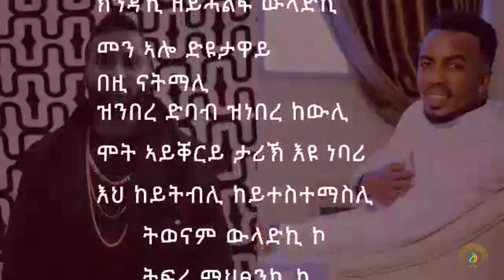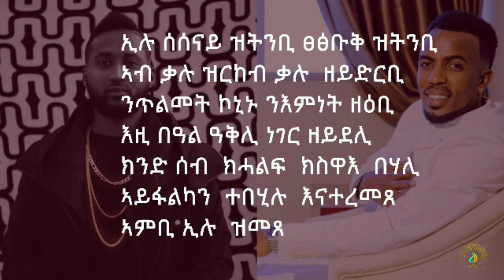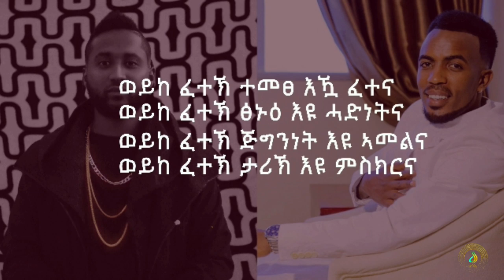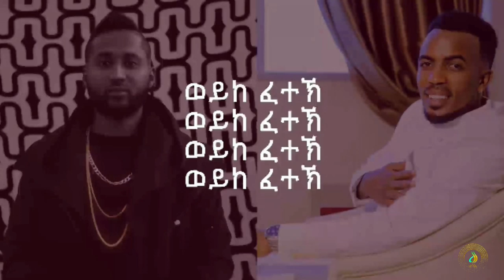Yanki ft Zenawi HaileMariam - Weyke Fetek (ወይከ ፈተኽ) - New Ethiopian Tigrigna Music 2019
Yonas Afera (Yanki) ft Zenawi H/Mariam - Weyke Fetek (ወይከ ፈተኽ) - New Ethiopian Tigrigna Music 2019

ዮናስ ዓፈራ (ያንኪ) ft ዜናዊ ሃ/ማርያም (ሃኒተየ)